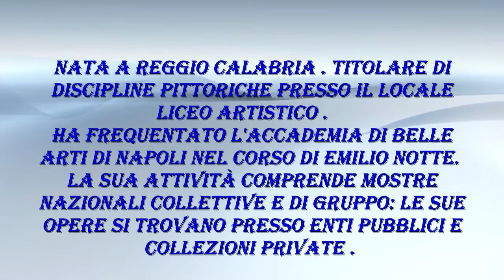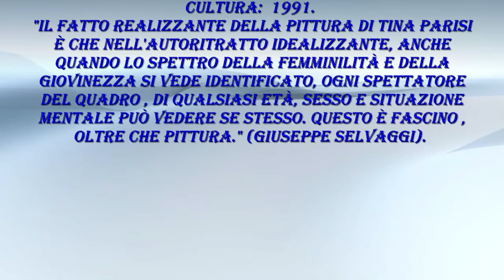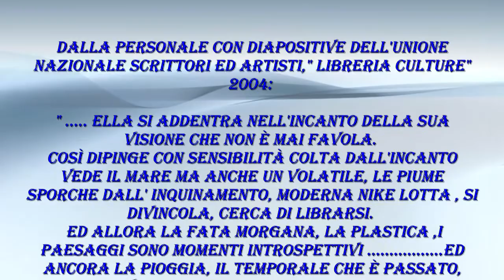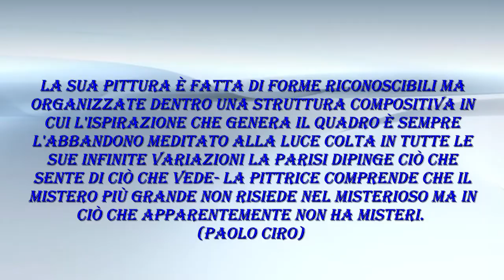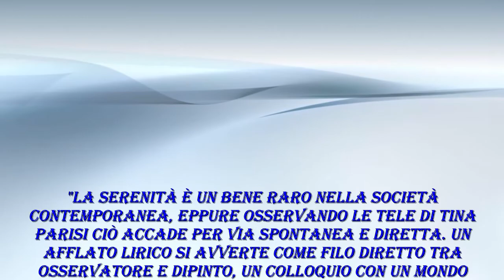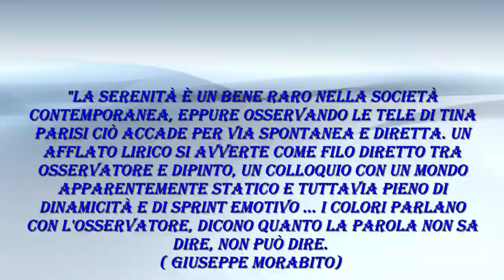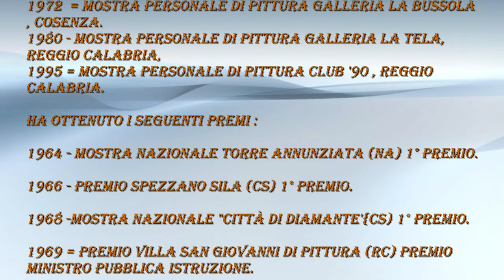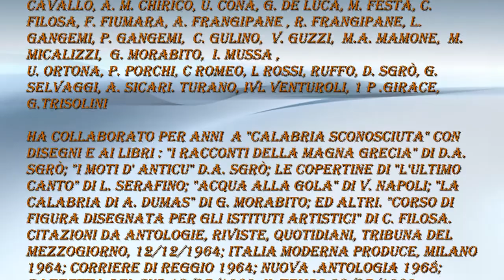TINA PARISI OPERE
"Il fatto realizzante della pittura di Tina Parisi è che nell'autoritratto idealizzante, anche quando lo spettro della femminilità e della giovinezza si vede identificato, ogni spettatore del quadro , di qualsiasi età, sesso e situazione mentale può vedere se stesso. Questo è fascino , oltre che pittura." (Giuseppe Selvaggi).